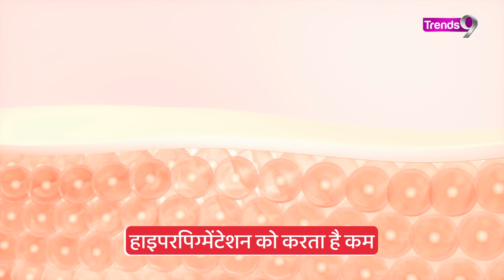क्या है कुमकुमादि तेल? जानिए इसके सभी फायदे!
कुमकुमादि शब्द "कुमकुम" को संदर्भित करता है जो कि केसर है और "आदि" जड़ी-बूटियों का समूह है जिसके संयोजन से त्वचा ग्लो करने लगती है। कुमकुमादि तैलम एक आयुर्वेदिक अमृत है जिसमें जड़ी-बूटियों का संयोजन है जो त्वचा को सुशोभित करता है और एक चमक जोड़ता है जो भीतर से फैलता है।